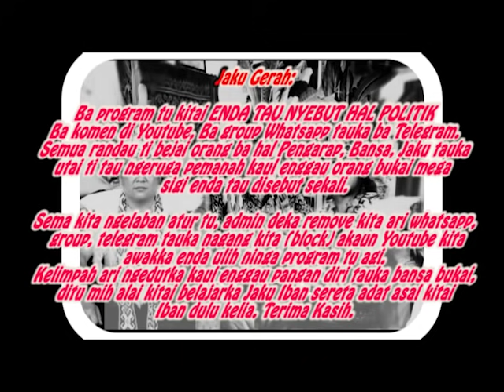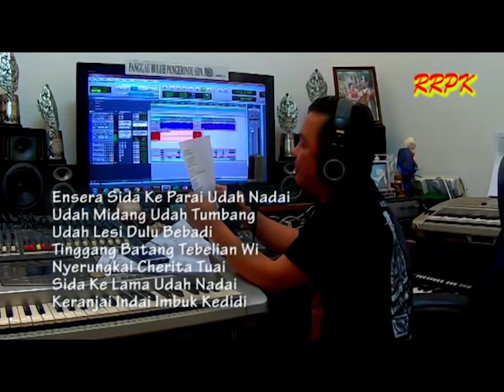ENSERA SETANGKAI TUSUN KE 6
JERITA DITULIS HENRY GERIJIH LALU DITUSI TUAI THOMAS TEGONG LAKA